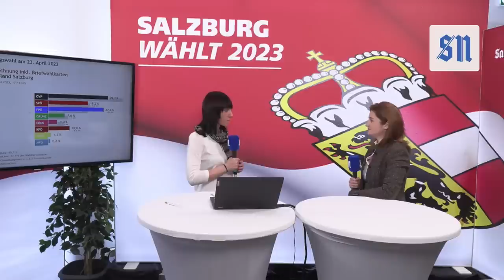Salzburg Wahl: 25,7 Prozent - Freiheitliche fahren Rekordergebnis ein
Die FPÖ fordert nun eine Beteiligung an der nächsten Regierung statt einer "Koalition der Verlierer", wie Parteichefin Marlene Svazek sagte.